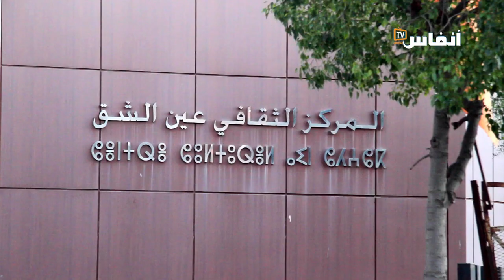هكذا احتفت جمعية القمر الأحمر بالأغنية الكلاسيكية بالبيضاء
احتفت جمعية القمر الأحمر بالأغنية الكلاسيكية بالبيضاء، وتم تكريم عدد من الوجوه الفنية، وهو ما لقي صدى طيبا